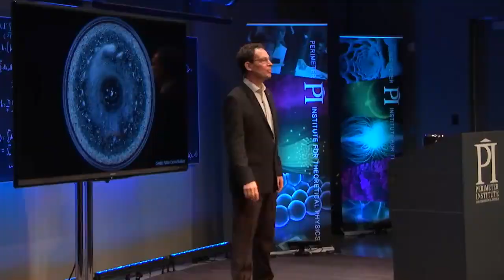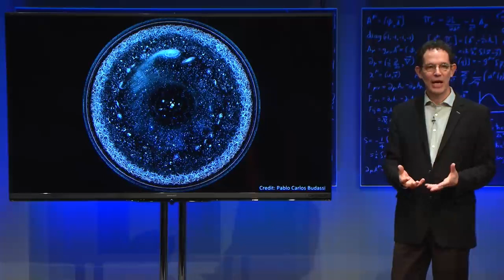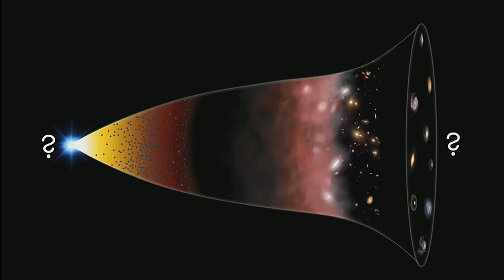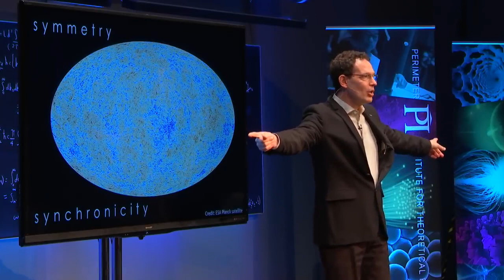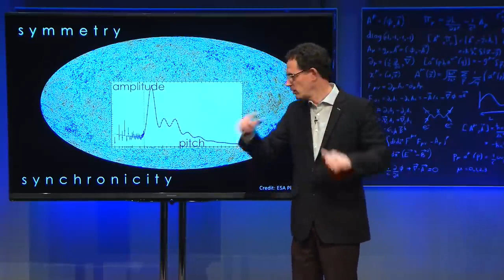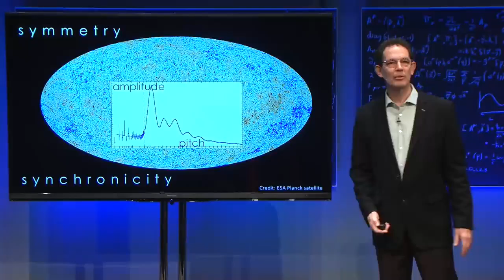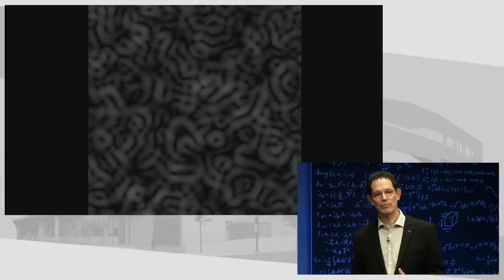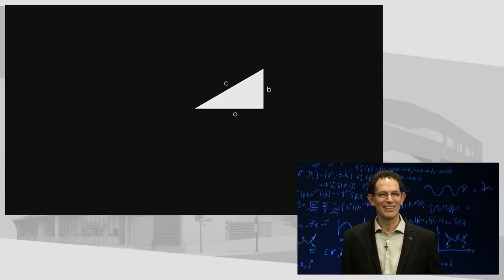Lecture ASMR (Fall Asleep) // Neil Turok: Simplicity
Lecture ASMR
The opening chunk of a great lecture to fall asleep to!